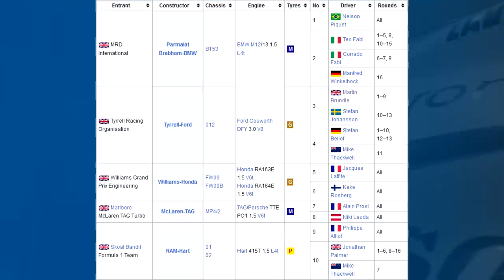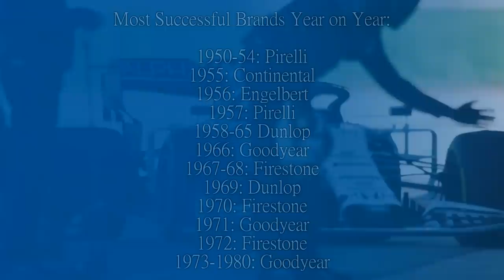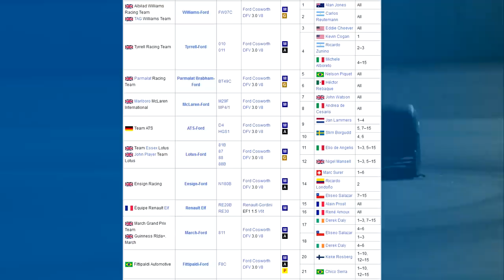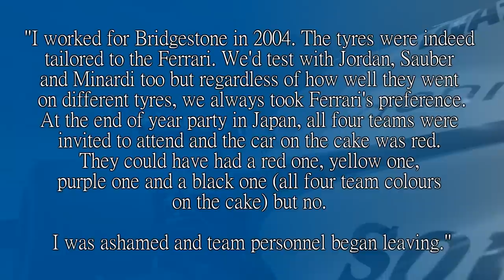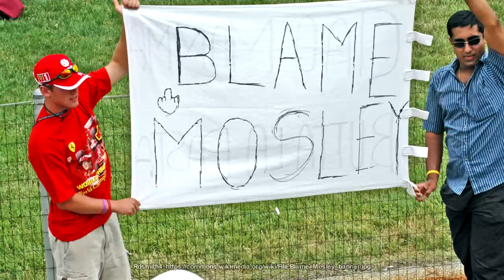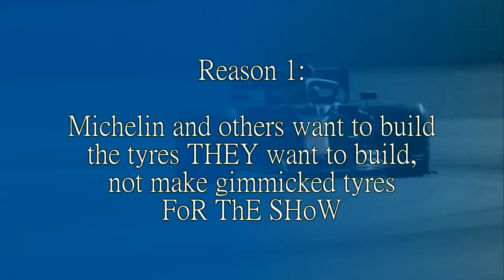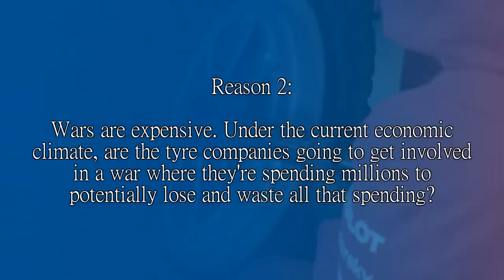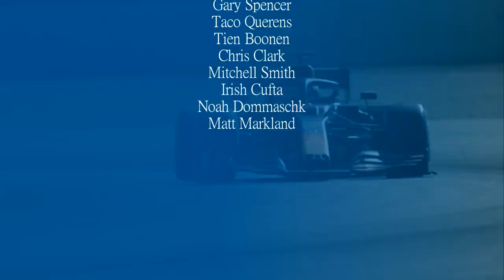THE TYRE WARS! A History of Tyre Manufacturer Competition in Formula One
The Tyre War is usually applied to a period of F1 history between 2001 and 2006, but the reality is manufacture supremacy between tyre companies has been going on since the beginning, to the point where on a couple of occasions there would be SIX tyre companies on the grid.

Now, there's just one, and with F1 trying to do the new tender for the tyres, let's have a look at when the rubber did battle as much as the drivers and constructors.

Steam: AdmiralLaWind

CPU: Ryzen 5 5600 @3.7gHz
Motherboard: MSI B450 Mortar Micro ATX
RAM: Corsair Vengeance 2x 8gb @ 3000mHz
GPU: nVidia GeForce RTX 3060
Editing Software: Sony Vegas 14 Steam Edition